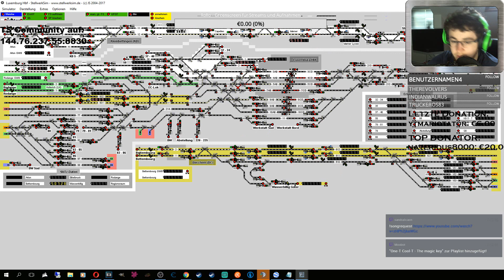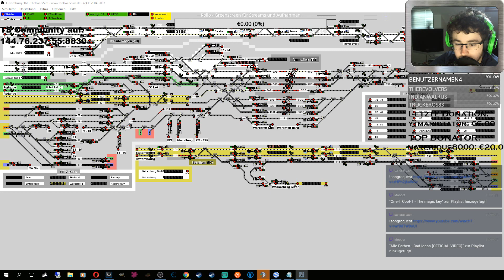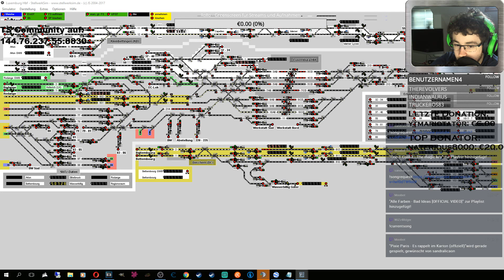LIVESTREAM MITSCHNITT | Stellwerkssim #12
--- Team GamingPotatoes ---

Ich bin leidenschaftlicher Gamer, der Spaß am zocken haben, auch wenn der Skill nicht vorhanden ist! ;)

TS: host-ts3.de